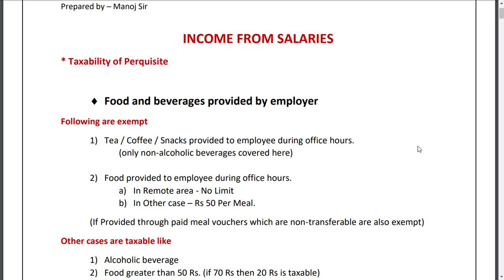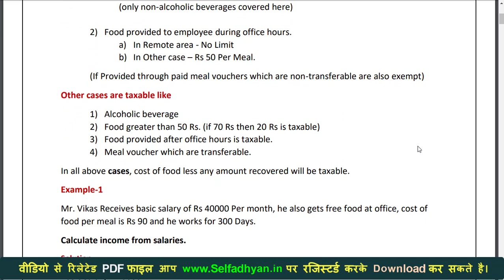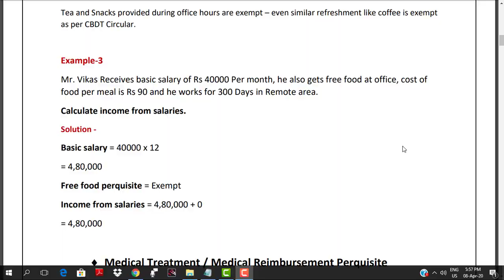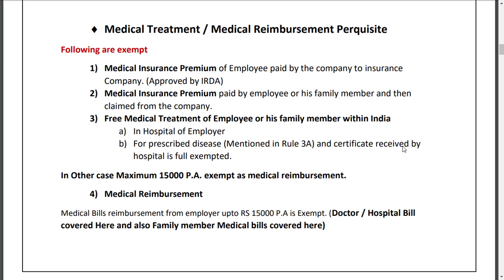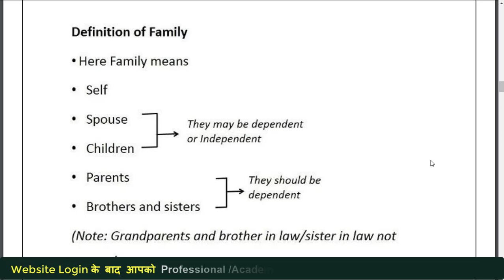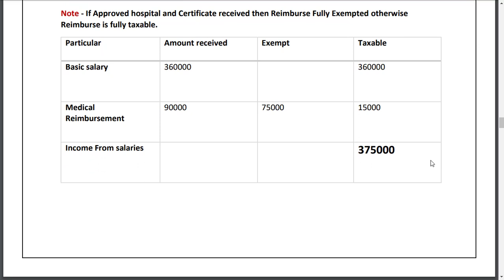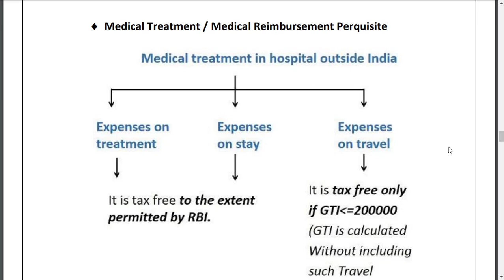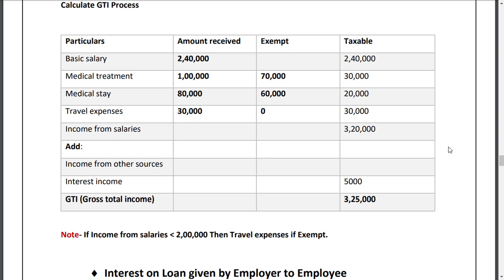Income Tax - Taxability of perquisite - Part-1 | Income from Salaries | perquisites income tax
Income Tax - Taxability of perquisite - Part-1 | Income from Salaries | Income Tax Tutorial

perquisites income tax
Income tax b.com student 2nd year
sol bcom notes for 2nd year income tax